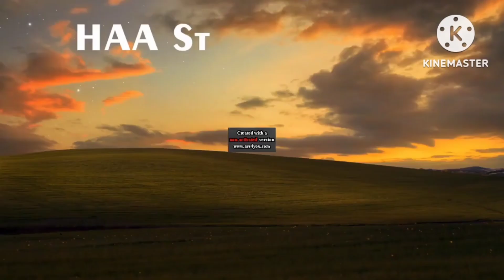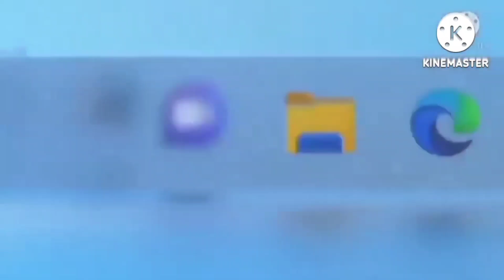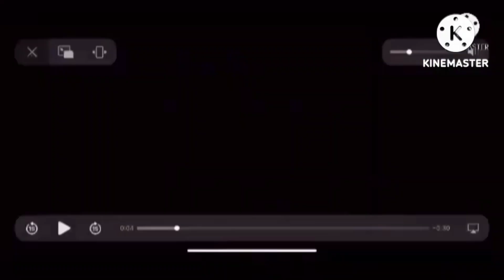trsubmlqtembal fast x16